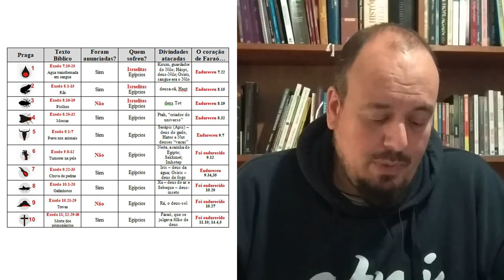A Caminho da Terra Prometida #02 | 2 de Abril de 2020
Nos cultos de quinta-feira temos estudado o livro de Êxodo e acompanhado o caminho do povo hebreu. Esta semana estudamos a primeira praga.

Se quer saber mais: iebcedofeita.pt